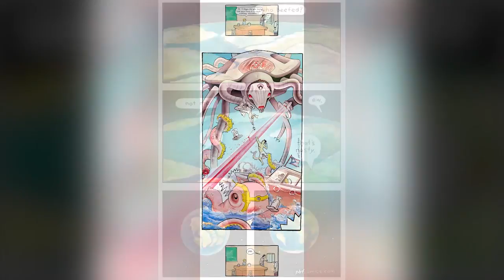10+ Hilarious Comics With Unexpectedly Endings By ‘perry Bible Fellowship’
10+ Hilarious Comics With Unexpectedly Endings By ‘perry Bible Fellowship’

The Perry Bible Fellowship is the perfect middle between the whimsy and the morbid. And it has been since 2001 when its creator Nicholas Gurewitch drew the first strip. Nicholas describes his style as "the clarity of obscurity", and his work is a real treat to all the dark(er) souls out there.

Usually consisting of three or four panels, the comics have originated in the Syracuse University newspaper The Daily Orange. It tackles difficult topics head-on, and some of the most common themes include irony, religion, sexuality, war, science fiction, suicide, violence, and death.

"Sometimes I look at my work and think that it shows the idealism of my Dad colliding with the realism of my Mom," Gurewitch told Things In Squares. "Or, I see the idealism of my Mom colliding with the realism of my Dad. The idea of the "real" colliding with the “ideal” has been suggested to me by many artists."